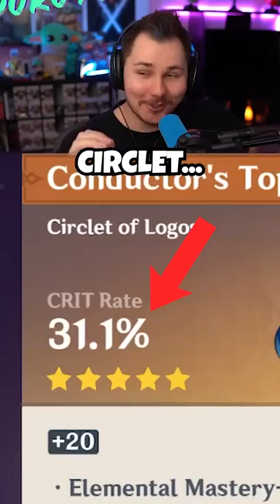This Artifact Should Be ILLEGAL In Genshin Impact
This artifact should be ILLEGAL in Genshin Impact, LIKE WTF OMG
▼ EXPAND ME ▼